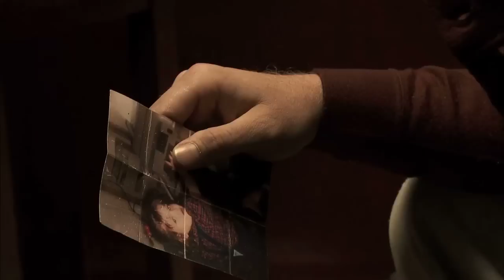Trailer / Película chilena "ANONIMO" dirigida por Renato Pérez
"Anónimo" dirigida por Renato Pérez

La cinta describe la historia de "Javier", interpretado por Mario Ossandón, un arquitecto de 40 años que acaba de recuperar su libertad después de haber permanecido en prisión durante 14 años. Sin contacto con su familia y alejado de su hija, a la que dejó de ver cuando ella tenía 3 años, intentará recuperar el tiempo perdido. No obstante, deberá enfrentar nuevamente una conflictiva realidad, que le hará entender que las segundas oportunidades no siempre existen.

ANTECEDENTES DE ANONIMO

En 2011 el largometraje "Anónimo" fue seleccionado para participar en la Competencia Horizontes Latinos del Festival de Cine de San Sebastián (España), convirtiéndose en el primer trabajo de un grupo de alumnos de una escuela de cine chilena en competir en un festival Clase A y uno de los 5 festivales más importantes del mundo.

En 2011, seleccionado del Festival Internacional de Cine de Valdivia en la Competencia Largometraje Chileno.

En 2010, fue seleccionada en la categoría "Work in Progress" del Festival Internacional de Cine de Santiago (SANFIC).

En 2009, siendo una tesis de titulación, ganó una Beca Ibermedia para desarrollar su guión con destacados productores y guionistas de Latinoamérica.

FICHA TÉCNICA "ANÓNIMO"

Elenco: Mario Ossandón, María de los Ángeles García, Antonia Zegers, Marcial Tagle, Andrea Freund, Jacqueline Adrián, Pablo Ausense, María Eugenia Prado, Marcelo Quezada.
Dirección: Renato Pérez.

Guión: Camila Rodó, Fernando Silva.
Producción ejecutiva: Juan Ignacio Correa.
Producción general: Marcelo Silva Plata.
Asistencia de dirección: Camila Rodó.
Dirección de fotografía: Yusuke Hagiwara.
Cámara: Muriel Riquelme.
Dirección De Arte: Constanza Castillo.
Montaje: Gabriel Giglio, Cristian Giralda, Renato Pérez.
Sonido: Fernando Silva.